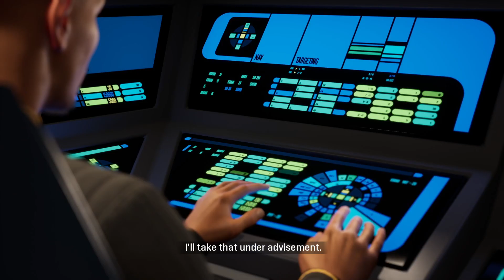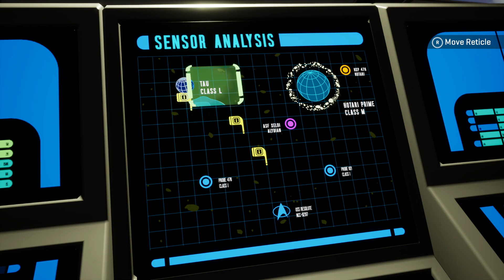Star Trek Resurgence part 3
Found a strange crystal and now crew members are acting strange.